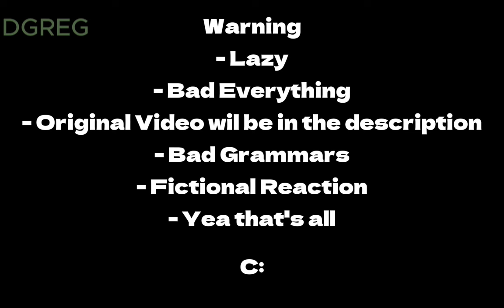Gate react to Joshdub burgers with the boys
Hi haven't uploaded for 2 years so yea long video today don't know if i can make more video in the future

fun fact: this took 85 screenshot

Tools:
Capcut (Window)
Ibis Paint x (Window)